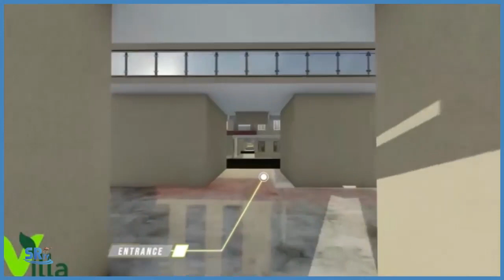Isbaddalka kaddib waxaa la dhisay in ka badan 660 guri oo looga faa'iideeyay dadka dan yarta ah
Maareeye kuxigeenka Wakaaladda Guriyeynta.